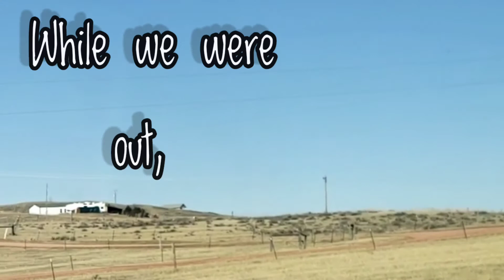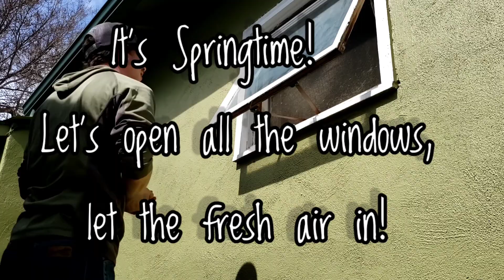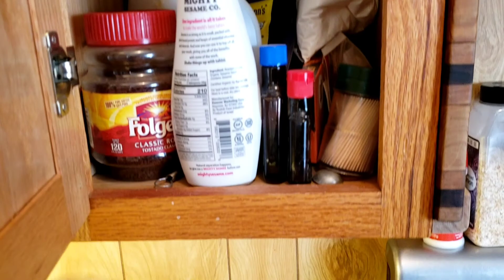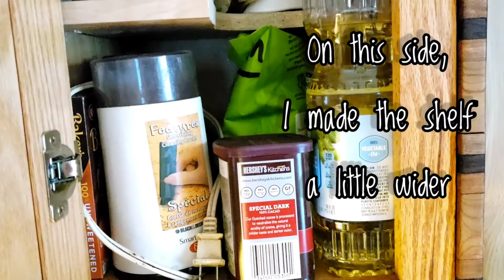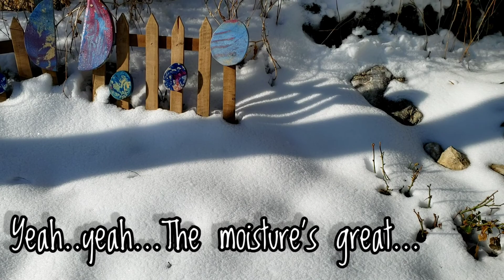Spring Sprung at Hope This Works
Spring sprung, there's work to do inside & out.  Kitchen cleaning & reorganization.  Small kitchen space solution.  Small compost.  Small garden.  Nora reminds us, take time to smell the flowers.

AMAZON PRIME
AMAZON WISHLIST

Cards and letters can still be sent to

**SUPPORT**
Your support, whether watching my videos or visiting the links below, directly supports our channel at no extra cost to you continuing to make quality content for you and is greatly appreciated! Use this link when you shop on Amazon